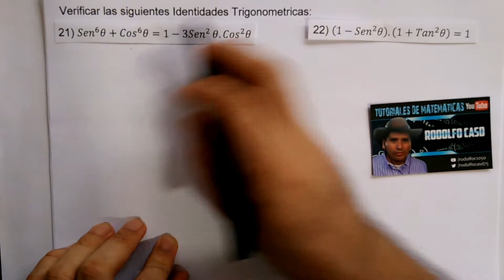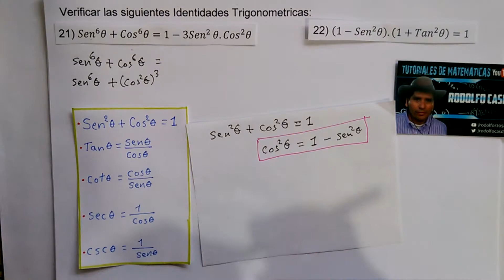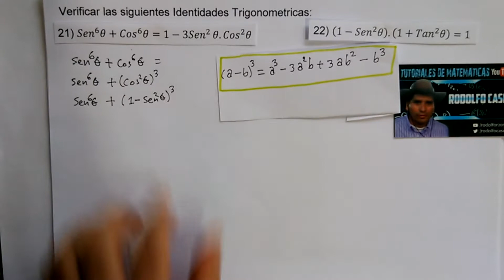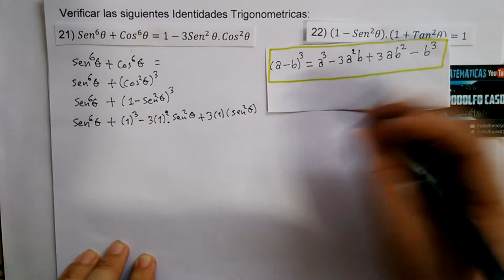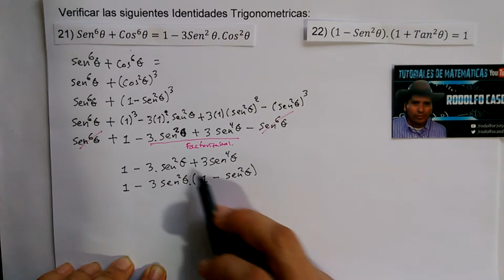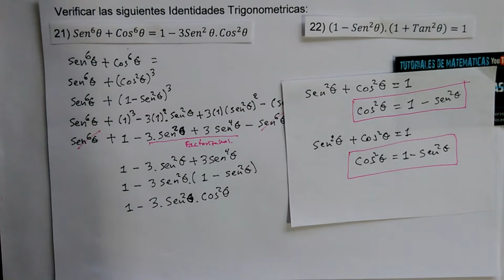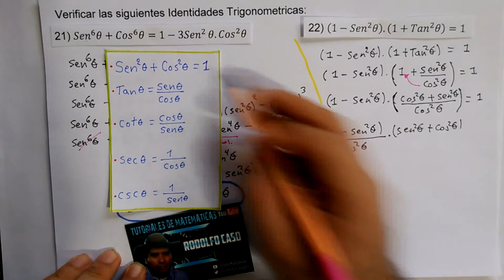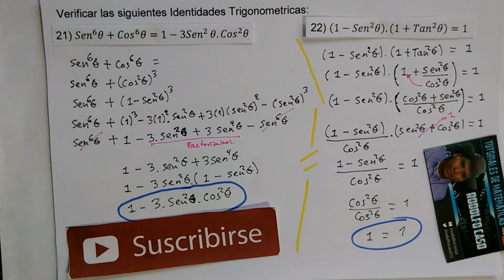(21-22) Identidades Trigonométricas.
Verificar las siguientes Identidades Trigonométricas:
21)  Sen^6 θ + Cos^6 θ = 1 - 3Sen² θ. Cos² θ
22)  (1 - Sen² θ).(1 + Tan² θ) = 1